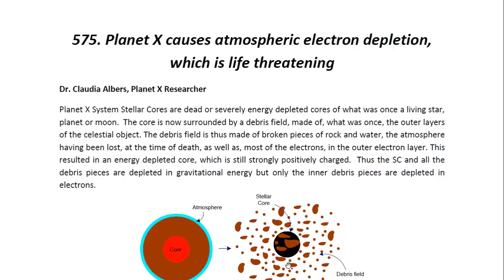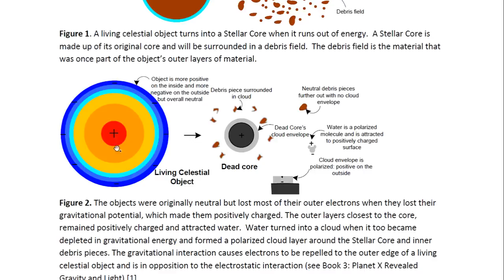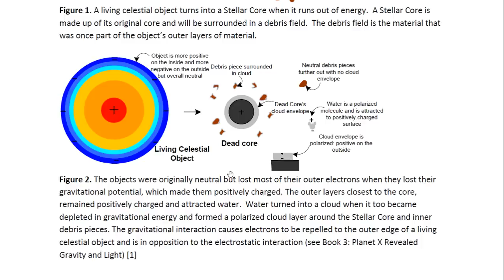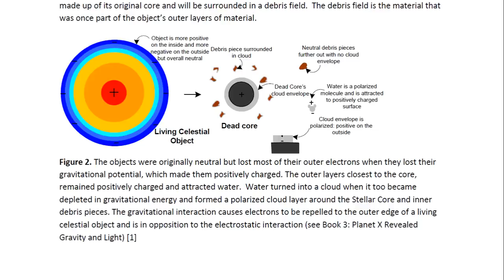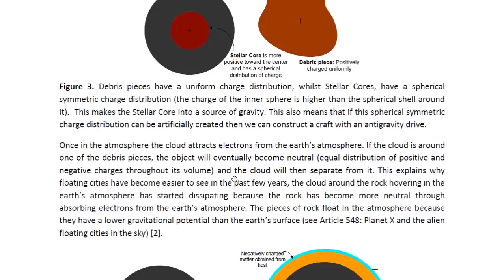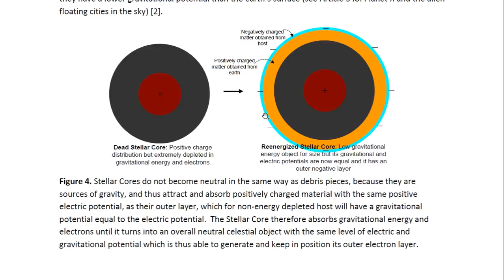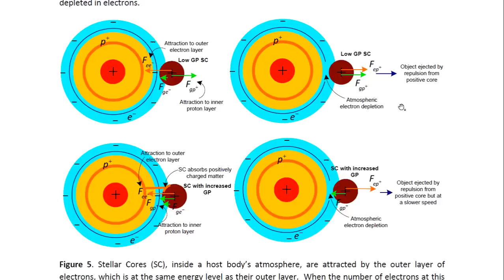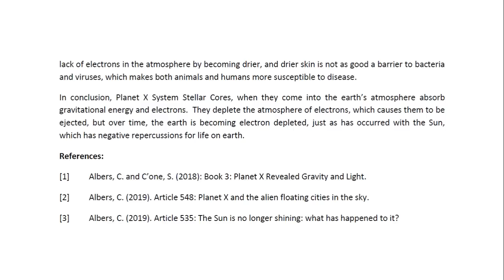Physicist report 575 Planet X causes atmospheric electron depletion